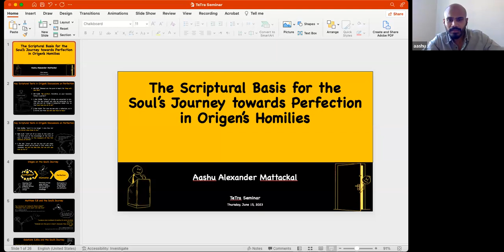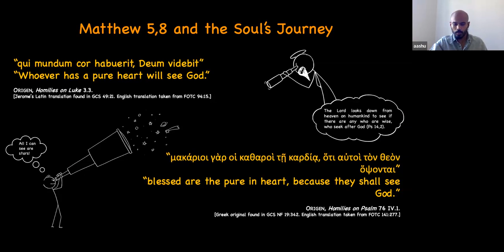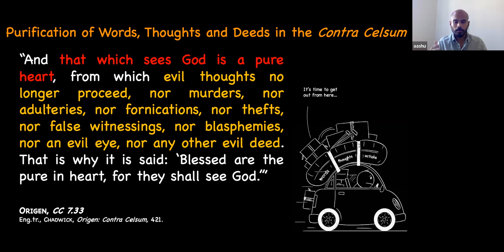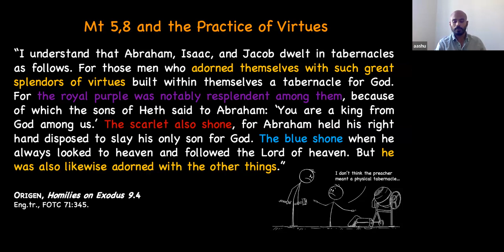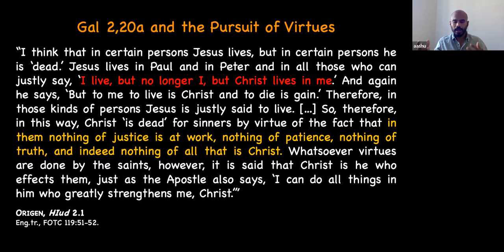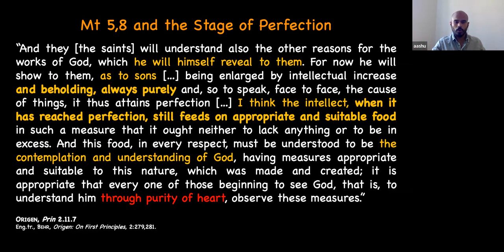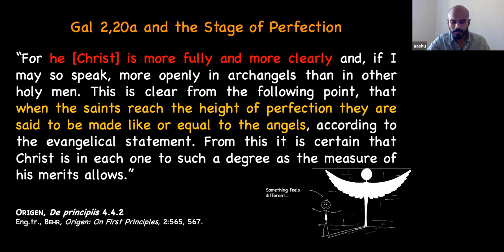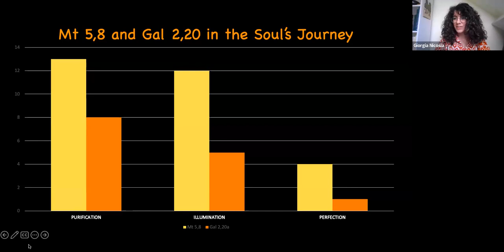TeTra | Aashu Mattackal "The Scriptural Basis for the Soul's Journey to Perfection in Origen's Hom."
TeTra Research Seminar | 15 June 2023

Aashu Mattackal (KU Leuven)
•The Scriptural Basis for the Soul's Journey towards Perfection in Origen's Homilies•

As many other ancient Christian authors, Origen addressed the topic of human perfection in various ways. His commentaries, homilies and topical treatises are filled with references to the idea of perfection. Moreover, he makes an optimal use of scripture to develop his understanding of this topic. In this paper, I will focus on Origen’s use of specific scriptural texts such as Mt 5:8; Mt 5:48; Gal 2:20, etc. and demonstrate their central relevance to his understanding of human perfection. Through a close reading of his works, I would like to explore the function and purpose of these scriptural texts, especially their role in Origen’s understanding of human perfection. Additionally, I will compare and contrast their usage in the homilies with those found in his other works. I will try to show that these scriptural texts were mostly used in a consistent manner and had one main purpose in Origen’s mind: they were meant to persuade and guide the people to achieve the goal of perfection.

kuleuven.academia.edu/AashuAlexander